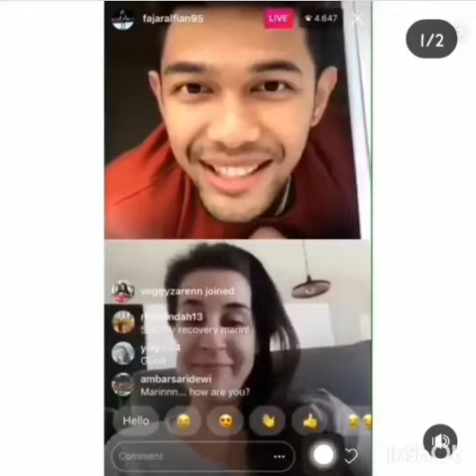Fajar Alfian ngobrol Bahasa Indonesia sama Carolina Marin